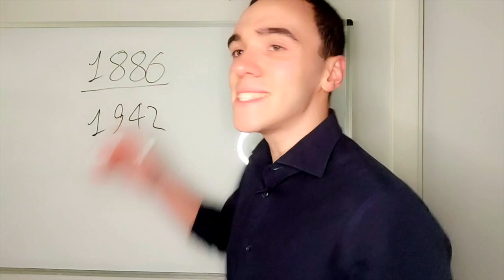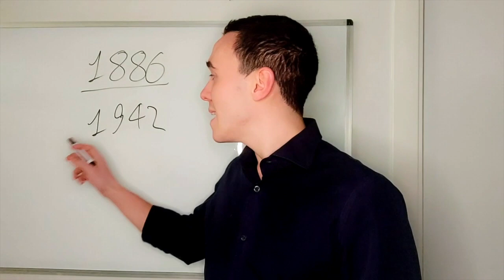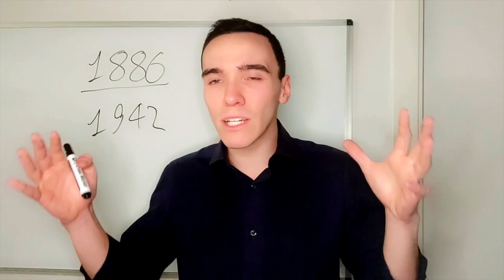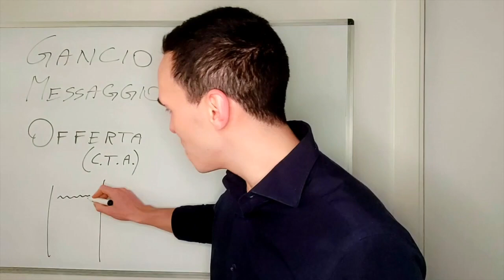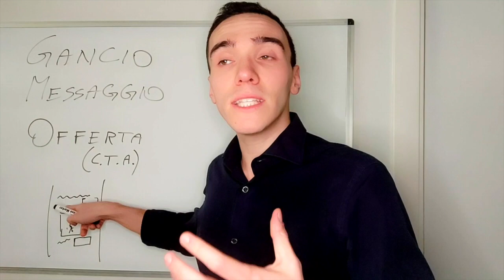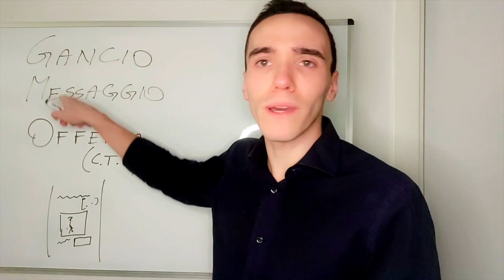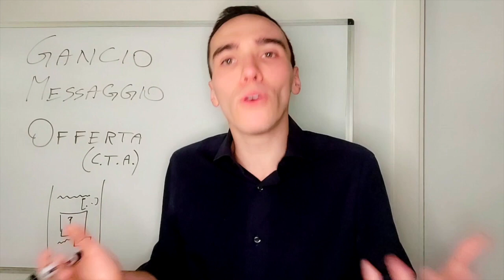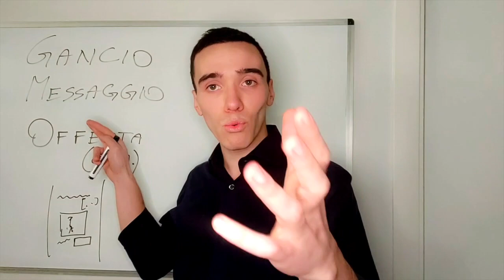Il Segreto per Scrivere Testi Efficaci su Facebook - Comunicazione Efficace | Giorgio Rigoldi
💥 Vuoi una consulenza? Visita il sito

⬇️⬇️TOOLS⬇️⬇️

💥 Vuoi lavorare sereno con Facebook? Scopri Pimpmyads

✅ Vuoi creare la tua Privacy Policy? Iubenda è lo strumento giusto per te

Argomenti del video: testo efficace, scrivere un testo efficace, copywriting persuasivo, copywriting facebook, facebook ads, michele miglio, encelado marketing, encelado srl, encelado, digital marketing, smma, pubblicità su facebook, testo per pubblicità, testo per vendere, scrivere per vendere, business manager facebook, social media marketing, social media manager, come diventare un social media manager, vendere sui social, sistema hook story offer, marcello marchese, copy academy

Divisione in tag